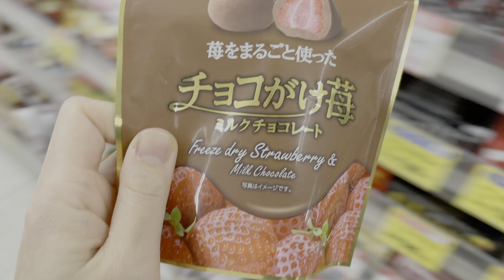【HDR/VLOG】iPhone12ProMaxで日常VLOG。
初めてiPhone12ProMaxを使って撮影してみました。
これなら簡単に撮影、編集できるのでもっと更新頻度が上げれそうです！！エイエイオー！
（たまにインカメにしてしまっている時は画質ちょっと荒いです。すみません。）